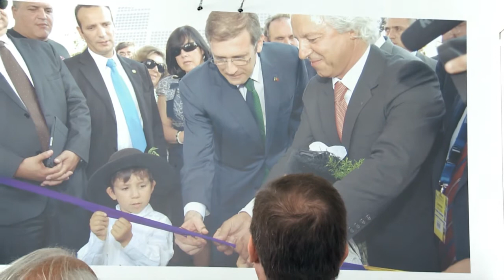Entrevista - Pedro Passos Coelho | Expofacic 2016